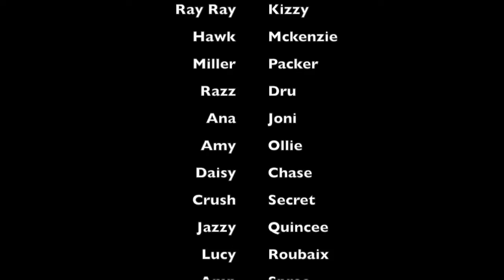Crosby TX - March 7 - Agility Slow Motion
First attempt at slow motion video with a DSLR. Shot at 60 fps. Playback at 30.